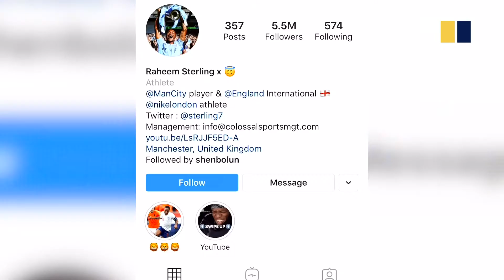Kicking racism out of football among goals for England's Raheem Sterling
England football star Raheem Sterling has arrived in Hong Kong with his Manchester City teammates to play against local outfit Kitchee.
Sterling spoke with the South China Morning Post about how he deals with racism in sport and what he hopes to achieve in his career.